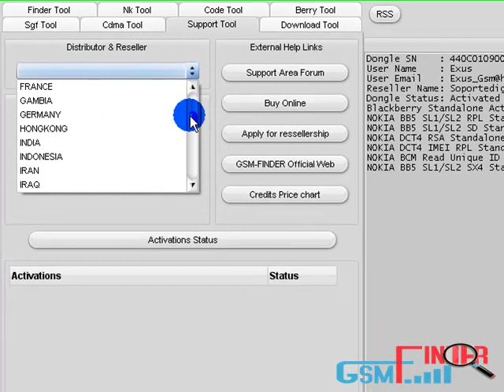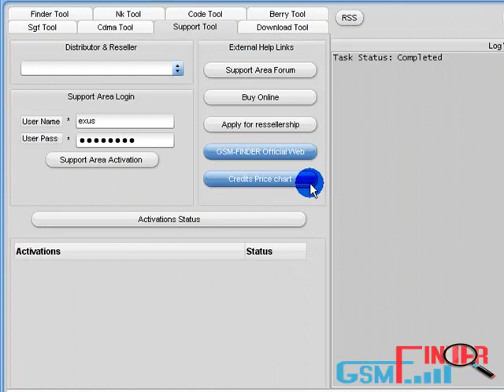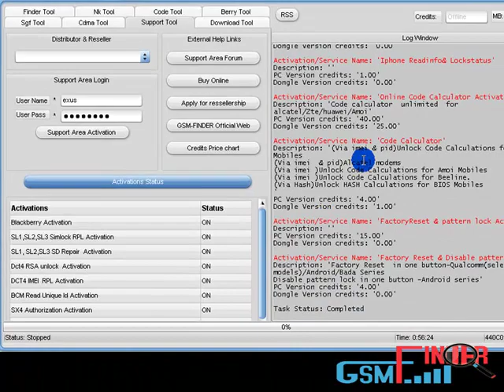Support Tool -Gsm Finder-